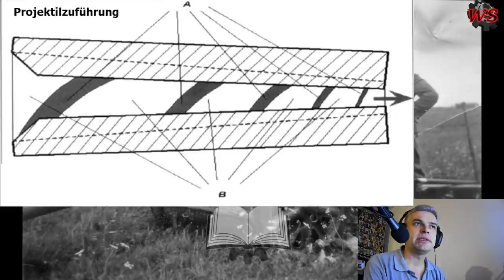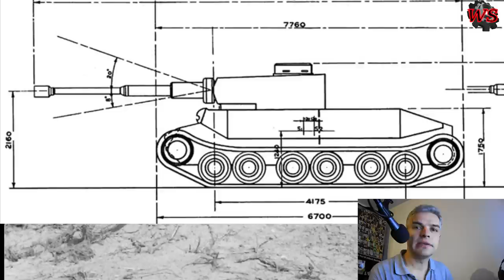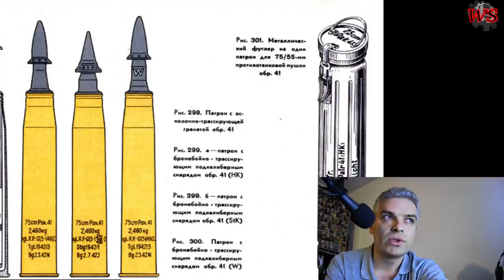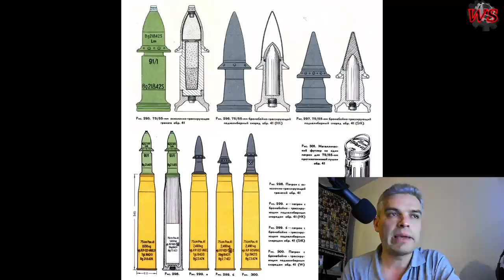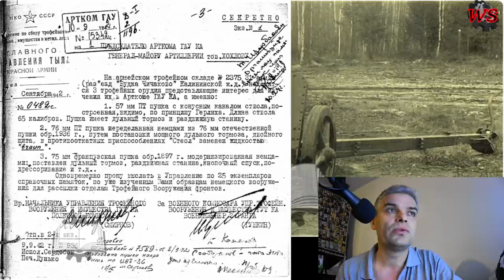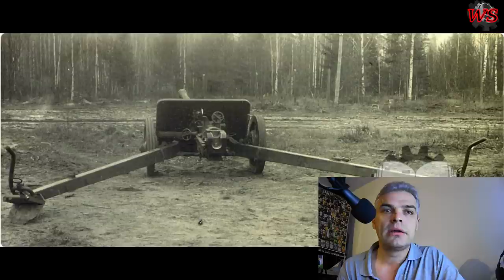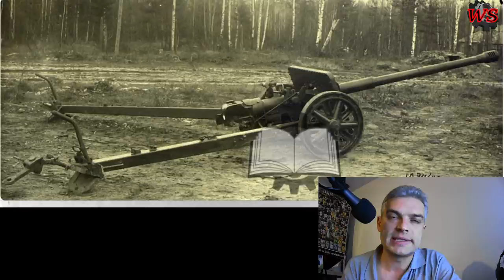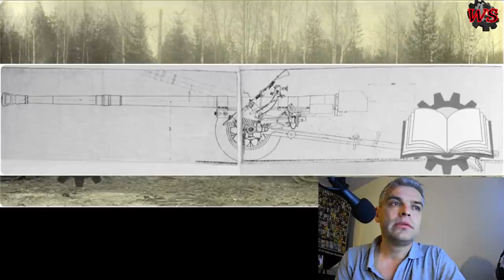7,5cm PAK 41 mit einem konischen Rohr als Trophäe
Unterstütze mein Buchprojekt "Panzerschlacht bei Dubno 1941"